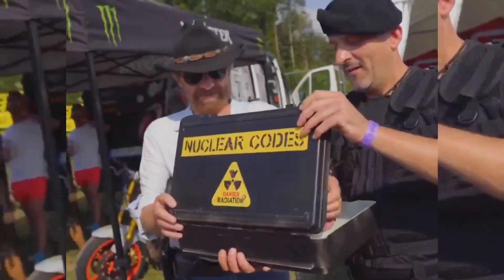best bike stunts competition motorcycle stunts bike drifting competition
best bike stunts competition  champion motorcycle stunts bike drifting competition bike stunt

welcome to all  of my friends. the Stunt show dedicated to, You are regular in our channel motorcycle and stunts show video Will get, With your love we can go a long way, so subscribe to our channel, and support us, See you again, stay well and take care of yourself thanks

bike stunt show
bike stunt competition
bike drift
the Stunt show
champion yamaha r6
yamaha bike stunt show
yamaha R6